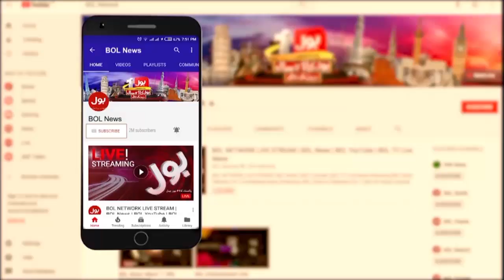Azam Swati Dabang Statement | Imran khan wins in 9 constituencies?| PDM In Big Trouble|Breaking News